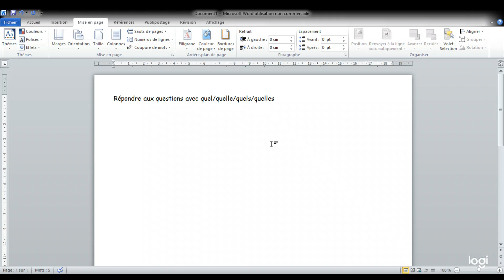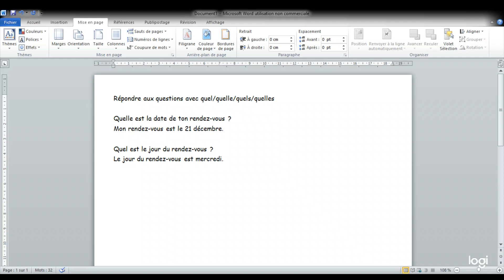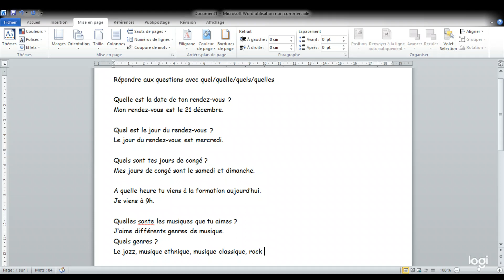public infra A1.1